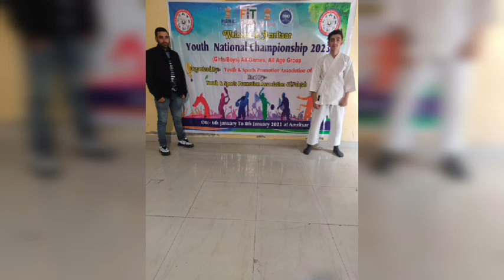Hamid Chara Army Goodwill School Chandigam Lolab J&K